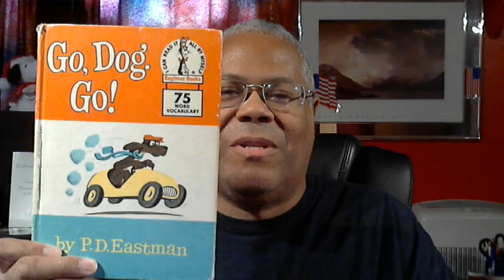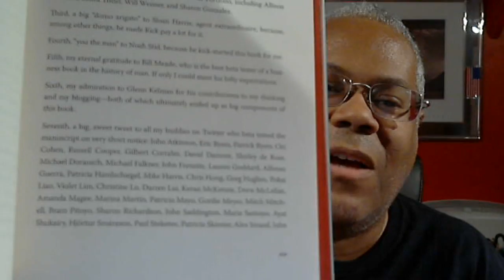Write Like You're Telling A Story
I believe more people would write better blog posts and articles if they thought about their writing like they're telling a story.

This channel is all about my thoughts, beliefs and ideas about blogging, social media, motivation and pretty much anything else I feel like talking about.